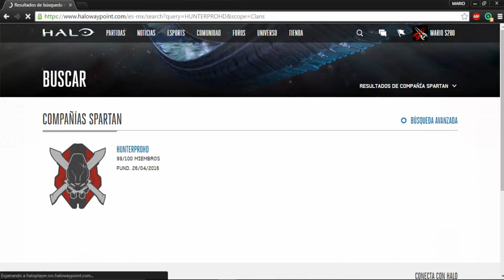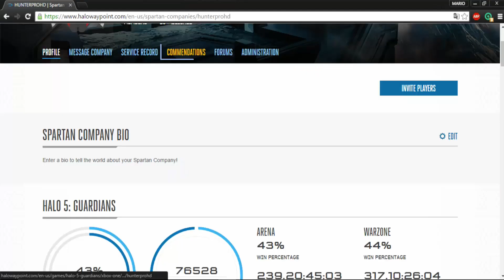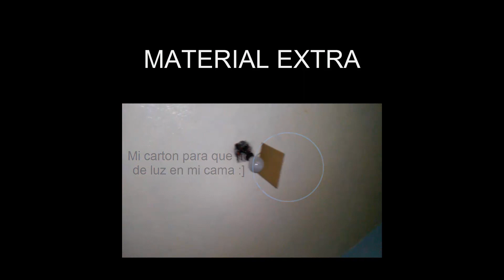Partida Multijugador | Información Compañías Spartan